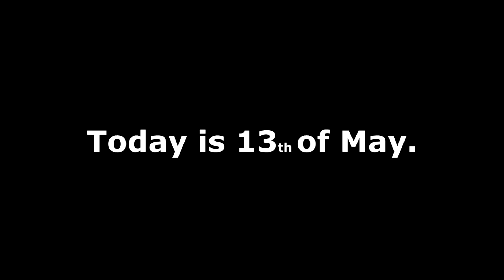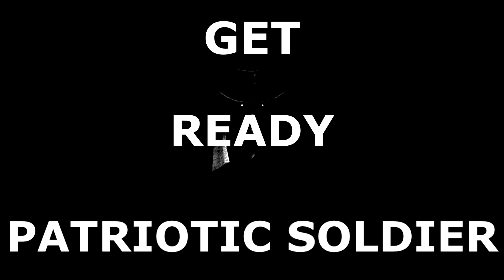Happy Birthday video(+Special video)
Feat: @DDann99

Happy Birthday to me!: 0:24-0:46

Special video: 0:46-2:00